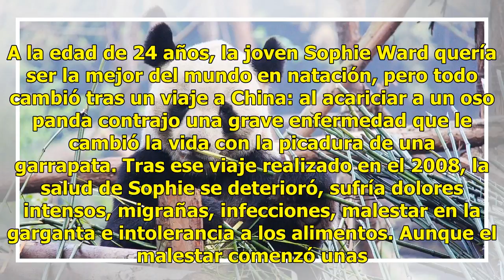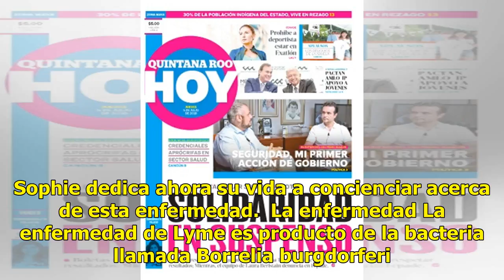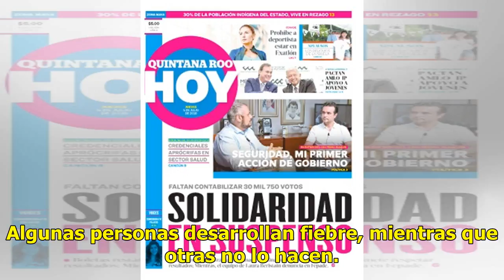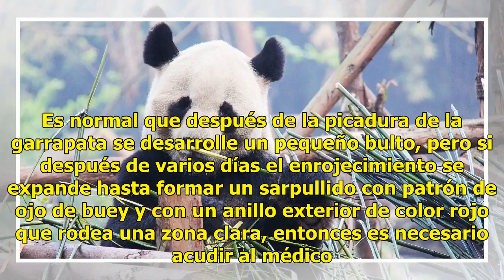Atleta contrae dolorosa enfermedad tras acariciar a panda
A la edad de 24 años, la joven Sophie Ward quería ser la mejor del mundo en natación, pero todo cambió tras un viaje a China: al acariciar a un oso panda contrajo una grave enfermedad que le cambió la vida con la picadura de una garrapata. Tras ese viaje realizado en el 2008, la salud de Sophie se d...